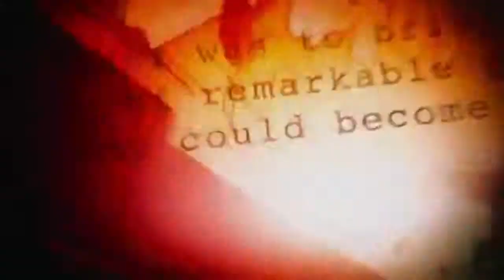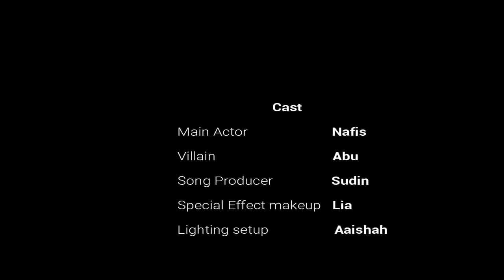Pneumatic: Lifting and Pushing Cylinder System for Brick Packaging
This is our presentation video about Pneumatic Project.
UTem 2019
FTKEE
BEEE